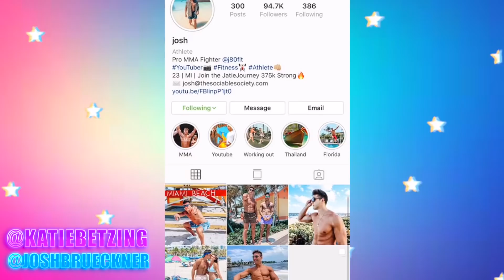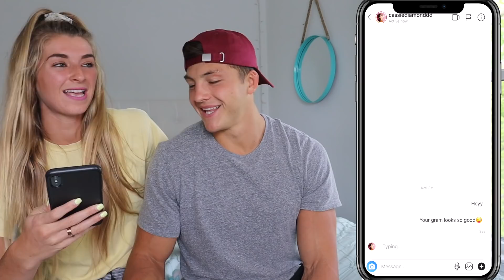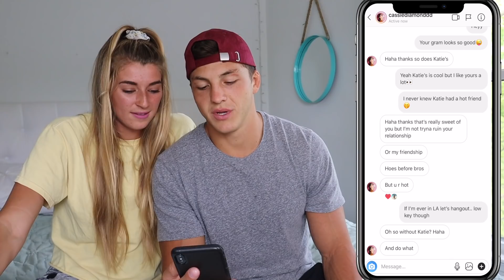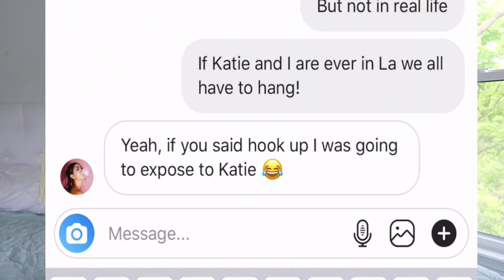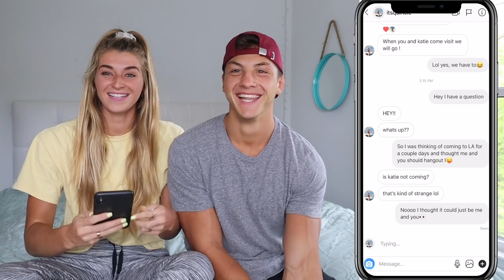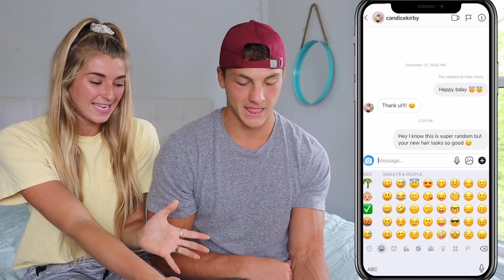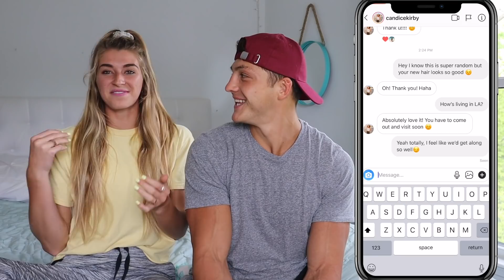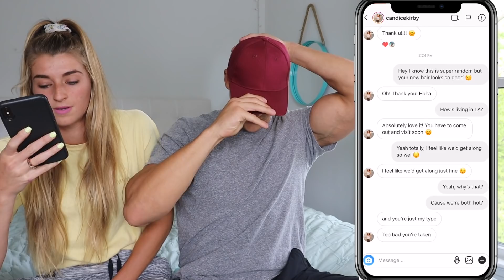DM'ing My GIRLFRIEND'S Best Friends...